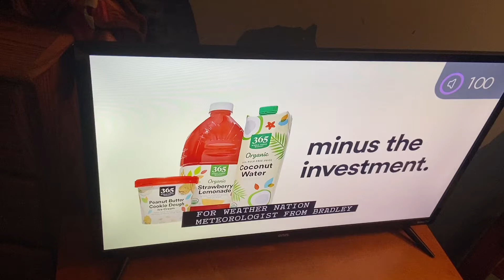Whole Foods Market TV Commercial (January 1510-April 1, 2011)